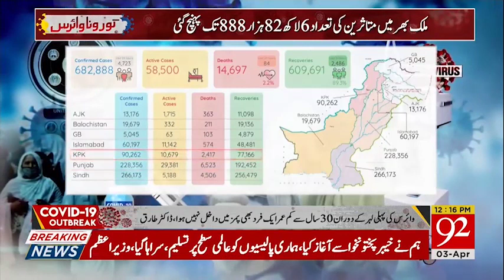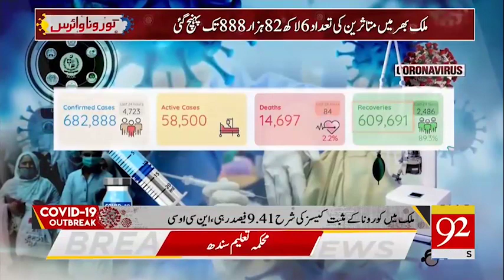Covid and Children ....PIMS islamabad